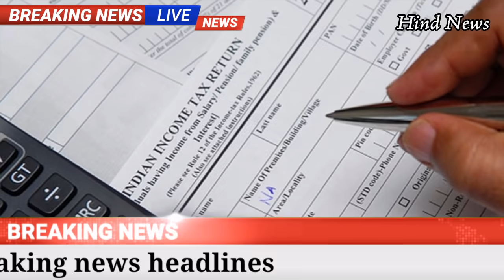बड़ी ख़बर! Delhi Govtने डीजल के दाम कैसे किये इतने कम,pmmodi,gst,lic,bank loan,weather,sensex,JioMeet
अर्थव्यवस्था को गति देने के लिए दिल्ली सरकार ने की VAT में अब तक की सबसे बड़ी कटौती
मुख्यमंत्री अरविंद केजरीवाल की अध्यक्षता में गुरुवार को हुई बैठक में दिल्ली कैबिनेट ने अर्थव्यवस्था को गति देने के लिए ऐतिहासिक निर्णय लेते हुए डीजल पर लगने वाले वैट में भारी भरकम कटौती कर दी है. दिल्ली कैबिनेट ने डीजल पर लगने वाले वैट में 13.25 प्रतिशत की कटौती करने का निर्णय किया है.

अरविंद केजरीवाल ने कहा, अभी तक दिल्ली में डीजल पर 30 प्रतिशत वैट लग रहा था, जिसे घटा कर 16.75 प्रतिशत कर दिया गया है. वैट में कटौती से डीजल की कीमत में 8.36 रुपए की कमी आएगी. कल तक दिल्ली में जो डीजल 82 रुपए प्रति लीटर मिल रहा था, अब वह 73.64 रुपये प्रति लीटर मिलेगा.

सीएम केजरीवाल ने कहा कि दिल्ली की अर्थव्यवस्था को गति देने के लिए सरकार ने जाॅब पोर्टल शुरू करने और रेहड़ी-पटरी वालों को अपना काम शुरू करने की अनुमति देने समेत कई महत्वपूर्ण कदम उठाए गए हैं.
OBC के लिए क्रीमी लेयर की सीमा बढ़ाकर की जाए 15 लाख, वेतन और कृषि आय न हो शामिल: संसदीय समिति
संसद (Parliament) की एक समिति ने सिफारिश की है कि अन्य पिछड़ा वर्ग (OBC) श्रेणी के लिए क्रीमी लेयर की सीमा को आठ लाख रुपये से बढ़ाकर 15 लाख रुपये किया जाए. वहीं वार्षिक आय के निर्धारण में वेतन एवं कृषि (Salary And Agriculture) से होने वाली आमदनी को शामिल नहीं किया जाए. पिछड़ा वर्ग कल्याण से संबंधित स्थायी समिति ने अपनी रिपोर्ट में ये अनुशंसा की है.

ओबीसी वर्ग  (OBC) से संबंध रखने वालों के लिए शिक्षण संस्थानों और सरकारी नौकरियों में 27 प्रतिशत आरक्षण का प्रावधान है, हालांकि आठ लाख रुपये से अधिक की सालाना आमदनी वाले परिवार क्रीमी लेयर में आते हैं. भाजपा सांसद गणेश सिंह की अध्यक्षता वाली समिति ने भारत सरकार के तहत आने वाली सेवाओं एवं पदों पर ओबीसी के लिए रोजगार में क्रीमी लेयर को तर्कसंगत बनाने संबंधी रिपोर्ट में अनुशंसा की है कि क्रीमी लेयर की सीमा आठ लाख रुपये से बढ़ाकर 15 लाख रुपये कर दी जाए.
Paytm से बुक करें Gas Cylinder, पाएं 500 रुपए तक का कैशबैक, जल्दी करें
Gas Cylinder from Paytm: अगर आप इस महीने गैस सिलेंडर में 500 रुपए तक की छूट पाना चाहते हैं तो आपके पास अच्छा मौका है. दरअसल, Paytm ऐप के जरिए गैस सिलेंडर की बुकिंग करने पर ग्राहकों को 500 रुपए तक का कैशबैक मिल रहा है.
सबसे पहले तो अपने फोन में पेटीएम ऐप ओपन करें. Paytm ऐप ओपन होने के बाद आपको होम स्क्रीन पर ऊपर की तरफ 'बुक सिलेंडर' का ऑप्शन देगा. अगर ऑप्शन नहीं दिख रहा होगा तो आपको show more पर क्लिक करना है
इसके बाद में आपको 'Book Cylinder' वाले ऑप्शन पर क्लिक करना है. जैसे ही आप बुक सिलेंडर पर क्लिक करेंगे, आपको गैस प्रोवाइडर कंपनी का नाम सलेक्ट करना होगा. यहां भारत गैस, इंडियन, एचपी गैस का नाम दिया है.
अब आप गैस प्रोवाइडर पर टैप करेंगे, आपको रजिस्टर मोबाइल नंबर या एलपीजी आईडी दर्ज करने के लिए कहा जाएगा. जैसे ही आप रजिस्टर नंबर या एलपीजी आईडी डालकर Proceed पर टैप करेंगे, आपके सामने कंज्यूमर का नाम, एलपीजी आईडी और एजेंसी का नाम आ जाएगा, साथ ही नीचे की तरफ आपको गैस सिलेंडर के लिए ली जाने वाली राशि भी नजर आएगी.
इसके बाद में आपको Processd पर क्लिक करना है. इस प्रोमोकोड पर ग्राहकों को 500 रुपए तक का कैशबैक भी दिया जा रहा है.
1 अगस्त बकरीद
2 अगस्त रविवार
3 अगस्त रक्षाबंधन
8 अगस्त दूसरा शनिवार
9 अगस्त रविवार
11 अगस्त श्री कृष्ण जन्माष्टमी
15 अगस्त स्वतंत्रता दिवस
16 अगस्त रविवार
21 अगस्त तीज (हरितालिका)
22 अगस्त गणेश चतुर्थी, चौथा शनिवार
23 अगस्त रविवार
30 अगस्त रविवार, मुहर्रम
31 अगस्त ओणम
Samsung Galaxy M01s  Specifications:

RAM                                3GB
Storage                           32GB
Weather updates
Assembly Election
PM Modi News
Today Breaking
Bihar election
LIC Jeevan Shanti Plan
Bihar Election
Made in India
Chingari app